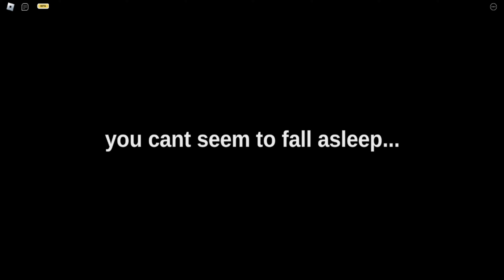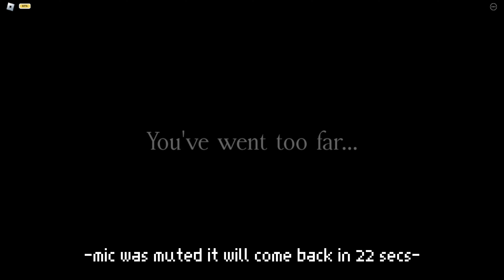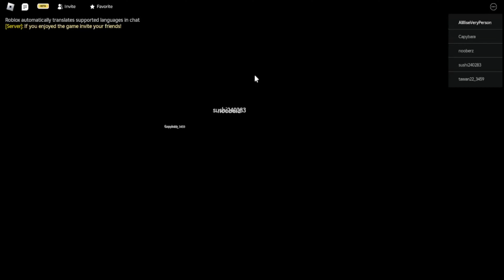I GOT INSOMNIA IN ROBLOX... (Roblox Insomnia)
This video I played Roblox 'Insomnia' and got Roblox Insomnia All Endings. Roblox Insomia is amazing... Roblox Insomnia is scary...

Zonin - Yumi x Yung Kage x Sadfriendd

i see london i see france - bbno$

This video contains footage from Roblox, Roblox admin trolling, Roblox story, Roblox song, Roblox music, Roblox parodies. Roblox parody song, OG roblox, Roblox OG, Roblox insomnia, Roblox insomnia all endings, Roblox insomnia song, Roblox insomnia explained, Roblox insomnia good ending, Roblox insomnia jumpscare, Roblox insomnia bad ending, Roblox insomnia all badges, Roblox insomnia is amazing, Roblox insomnia hollow, Roblox insomnia is scary, Roblox insomnia all jumpscares, Roblox games to play, Roblox games to play when youre bored, Roblox games to play with your friends, Roblox games to  play when youre bored with your friends, Roblox horror games, Roblox horror games with friends, Roblox horror games funny moments, Roblox horror gameplay.